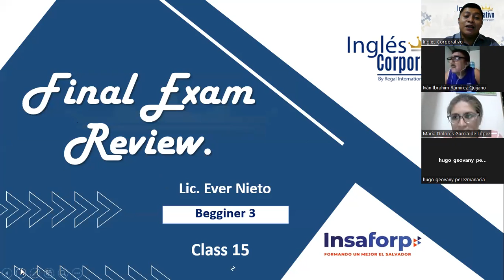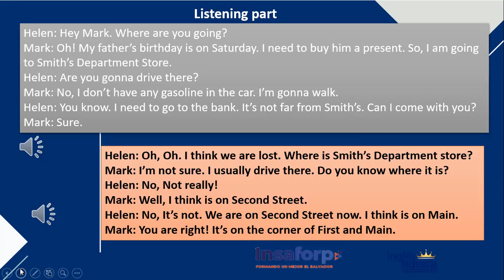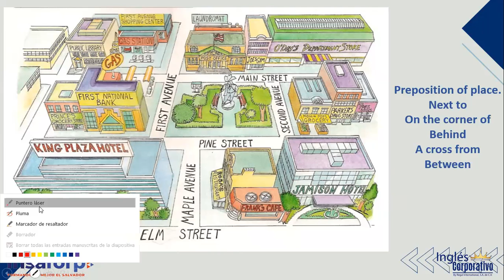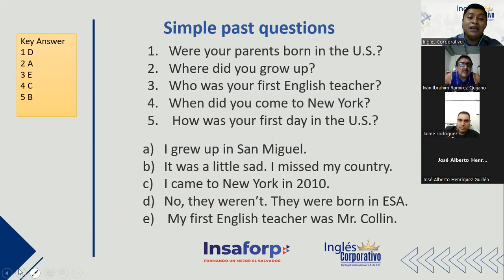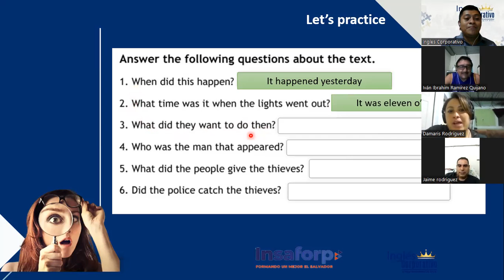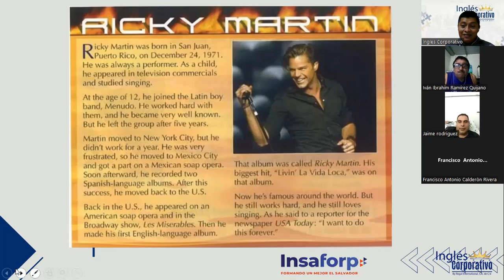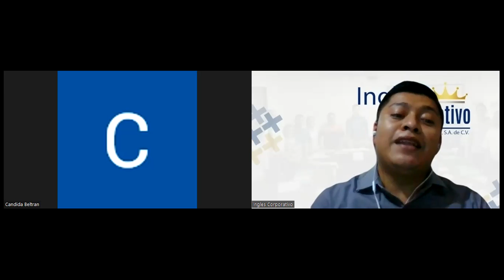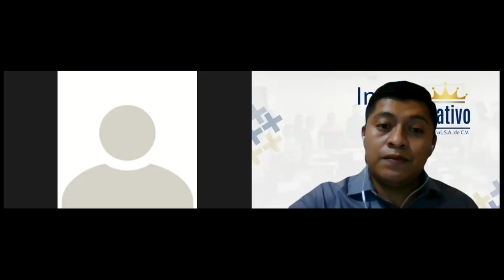Inglés Corporativo-28 Septiembre Clase 15-Final Exam Review.